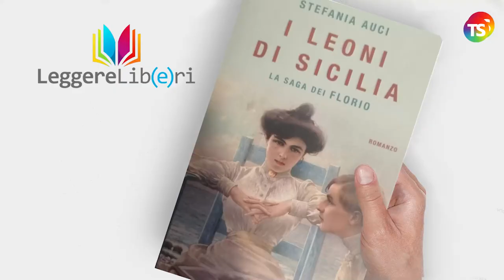Stefania Auci e "I leoni di Sicilia" per Leggere libri anzi 𝑳𝒆𝒈𝒈𝒆𝒓𝒆 𝒍𝒊𝒃(𝒆)𝒓𝒊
ileonidisicilia stefaniaauci tecnicadellascuola A Leggere lib(e)ri una nuova puntata dedicata a Stefania Auci e al suo romanzo rivelazione, I Leoni di Sicilia. È la storia dei Florio, la grande famiglia di origini calabresi ma siciliana di adozione che ha profondamente modificato e sviluppato – con le sue grandi intuizioni imprenditoriali – il nostro tessuto socio-economico-commerciale per tutto l’arco del XIX secolo.

La rubrica è a cura di Gabriele Ferrante.